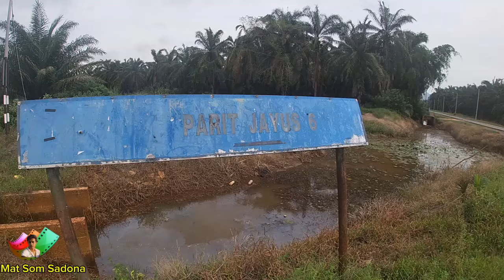WARUNG SIMPANG EMPAT PARIT JAYUS 6, SERI MEDAN BATU PAHAT ADA KEUNIKANNYA TERSENDIRI